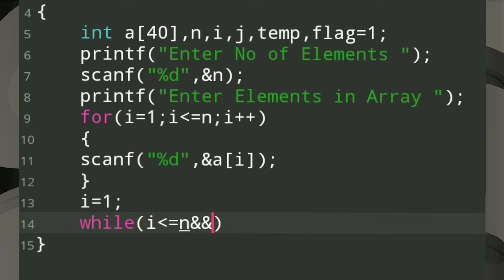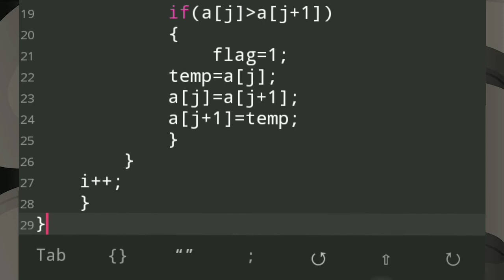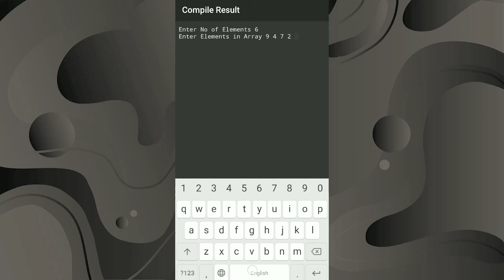Sort array / modified bubble sort / Sort array while loop / C language / tutorial / c for beginners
Count length of string,
String length,
Length of string in c language,
String length program in c,
Practice Program in c
c language,
c language code with harry,
c coding,
c coding with harry,
c coding for beginners in tamil,
c coding interview questions,
c coding tutorial,
c coding full course,
c coding in tamil,
c coding app for android,
c coding language in telugu,
c coding classes,
c language programming for beginners,
c language program,
c language programming in telugu,
c language programming in hindi,
c language programs examples with output,
c language programming full course,
c language programming in tamil,
c language program explain in telugu,
c language programming in english,
c language programming code with harry,
c programming,
c programming for beginners in telugu,
c programming,
c for beginners in hindi,
c for beginners in tamil,
c for beginners in telugu,
c for beginners in english,
c for beginners tutorial,
c for beginners code with harry,
c for beginners telusko,
c for beginners great learning,
programming in c ktu,
programming in c and numerical methods,
programming in c diploma 1st year,
programming in c important questions,
programming in c language, programming in c and numerical methods chapter 1,
programming in c bsc 2nd year,
programming in c tamil,
programming status,
programming status for whatsapp,
programming status for whatsapp tamil,
programming status video,
programming status song,
programming status download,
programming status video download, programming status for facebook,
programming status tamil,
programmer status,
C language structure
Triangle structure program
Structure program in c language
C language program to print structure
Opposite Triangle Structure
Triangle structure in c
C language basic structure
C language structure
Structure in c
C language,
C language Tutorial for beginners,
Program,
C programming for beginners,
C language Tutorial for beginners in,
Programs,
C programming,
Computer status,
C language full course,
Coding Status,
C language status,
Science status,
Bca c language 1st chapter,
Code with Harry c,
Neso academy c programming,
Programme,
C language full course in telgu,
C programming practical,
Programming for beginners,
C programs,
C tutorial,
C tutorial for beginners,
Programming status,
C for beginners,
programming language,
programming language in hindi,
programming language c,
programming language in tamil,
programming language kya hai,
programming language course,
programming languages and their uses,
programming language in telugu,
programming language in computer,
programming language basics,
c language status,
c programming status for whatsapp,
c language funny status,
c language exam whatsapp status,
computer science,
computer science engineering,
computer science class 12 term 2,
computer science group jobs in tamil,
computer science engineering subjects,
c tutorial,
c tutorial for beginners in tamil,
c tutorial code with harry,
c tutorial for beginners in hindi,
c tutorial for beginners in telugu,
c tutorial in hindi,
c tutorial for beginners code with harry,
c tutorial for beginners in english,
c tutorial apni kaksha,
science status,
science status for whatsapp,
science status video,
science status attitude,
science status song,
science status tamil,
science status funny,
science status full screen,
science status for whatsapp tamil,
science status hindi,
c for beginners,